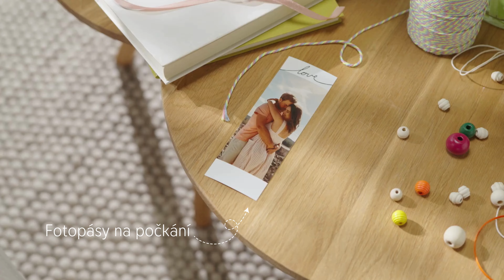Filmové fotopásy na počkání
Dejte své nejlepší vzpomínky na světlo reflektorů jako fotografické proužky. Vytisknout si je můžete ihned na jedné z našich CEWE fotostanic.
Těšte se na vyběr z mnoha designů, které snímek podtrhnou. 😉 Přidat můžete také nejrůznější texty.

✔️ Brilantní kvalita tisku.
✔️ Vyvoláváme na značkový fotopapír.